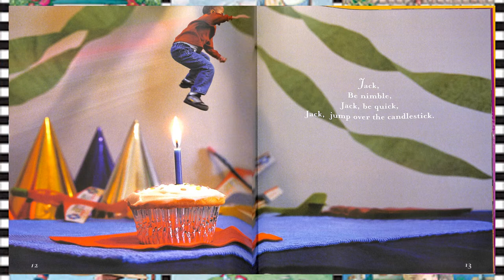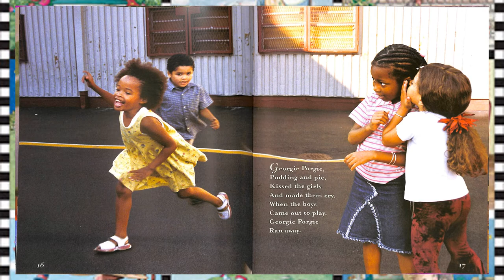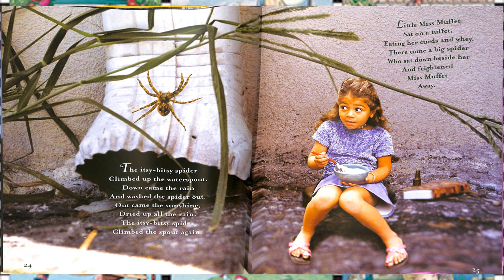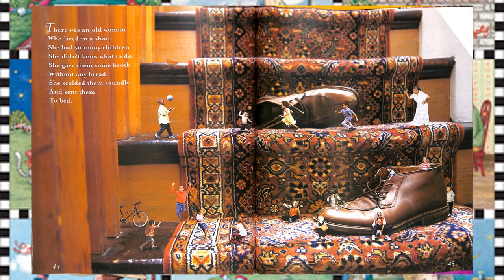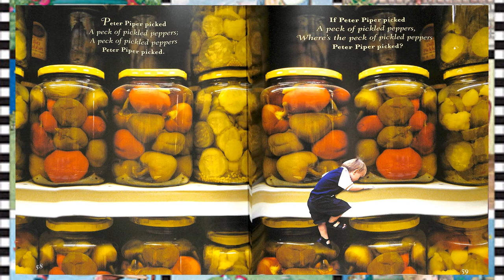THE NEIGHBORHOOD MOTHER GOOSE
Hart County Public Library Outreach Virtual Story Time presents The Neighborhood Mother Goose by Nina Crews.